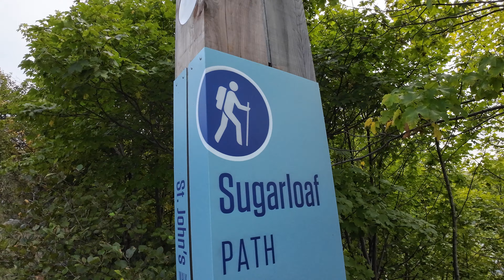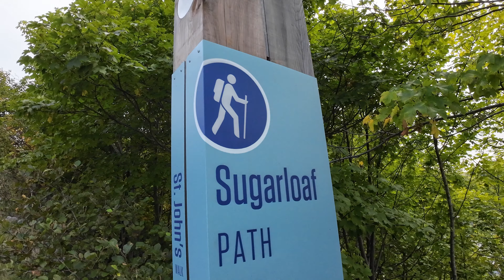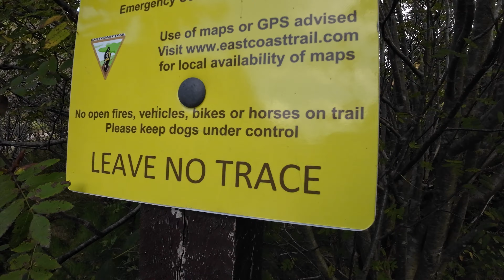Taking a Mental Health Ride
Having a few bad months...taking a mental health ride to sort myself out for today.

Join me for a motorcycle ride and talk as I make my way through St. John's, up Signal Hill and finally to Quidi Vidi for a short hike and coffee.

0:00 St John's
3:30 Signal Hill
7:05 Quidi Vidi
12:08 Hike
14:35 Coffee
19:16 Drone Clips
23:04 Outro